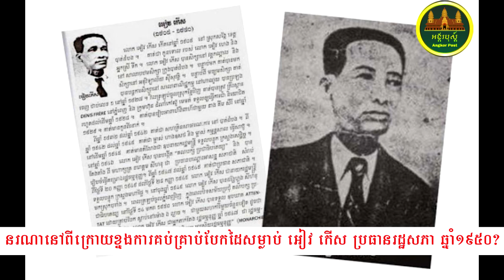នរណាសម្លាប់លោក អៀវកើស អតីតនាយករដ្ឋមន្ត្រីខ្មែរឆ្នាំ១៩៤៩ ប្រវត្តិសាស្ត្រខ្មែរ ប្រវត្តិជនល្បី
ស្វាគមន៍មកកាន់ឆានែលអង្គរបុស្ត៍Angkor Post
-អត្ថបទនេះ៖នរណាសម្លាប់លោក អៀវកើស អតីតនាយករដ្ឋមន្ត្រីខ្មែរឆ្នាំ១៩៤៩
-ស្រាវជ្រាវដោយ៖ ឈឹម សេរីភួន
-ផលិតដោយ៖អង្គរបុស្ត៍ Angkor Post
-ទីតាំង៖កំពង់ចាម
-ឆ្នាំផលិត៖២០២០